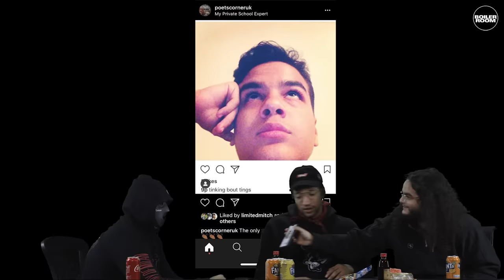M Huncho talks new music, linking girls and what's behind his mask | GASWORKS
► Following his new album drop, M Huncho joins Alhan and Poet.